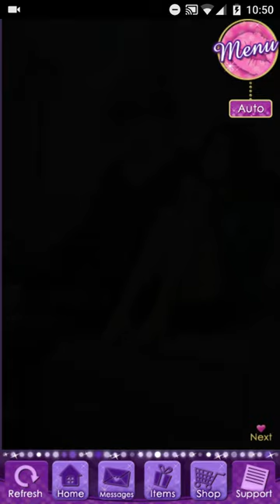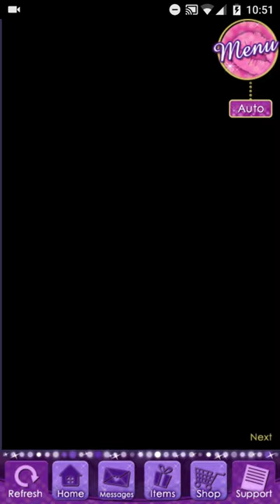Gossip Girl Party - Sweet Moments Image Story 1 (Izaac)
A very cute short image story. I'm have them all so I'll upload them as well :)